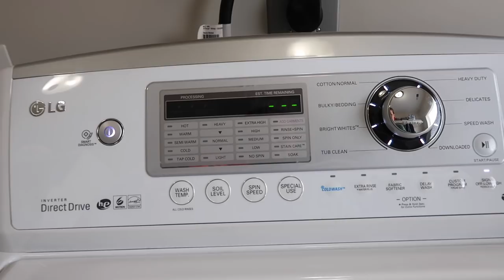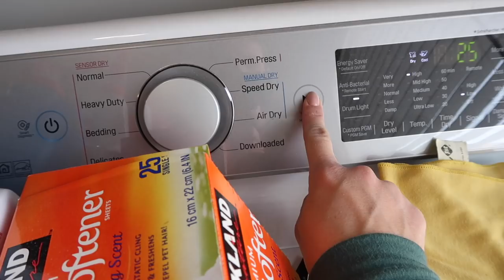👕 HOW TO DO LAUNDRY WITH A BIG FAMILY 👖 LAUNDRY ORGANIZATION HACKS, TIPS, AND TRICKS 👚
Ever wonder what goes into cleaning the dirty laundry of a big family? Between school uniforms, pajamas, play clothes, dress clothes, princess outfits and Dad's black hoodies, there's a LOT of laundry to do in our house! And that takes some serious organization and a solid process. See how Mindy makes doing laundry fun and how she keeps it all organized. Share your laundry hacks and cleaning tips with us in the comments!

Mailing Address:
84062